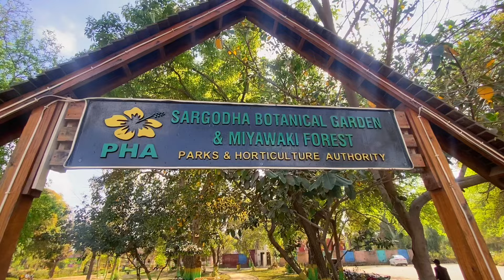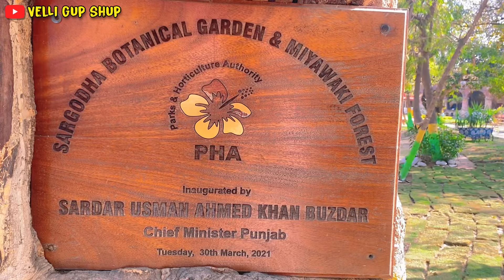Botanical Garden in Sargodha | Sargodha City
Title; Botanical Garden in Sargodha | Sargodha City

Assalamu Alaykum
Hazir Han New Vlog Ke Sath Aj Hum Majoud Han Botanical Garden Sarghoda

"Explore the daily life in a rustic village on our YouTube channel. Witness the chores and activities happening in a typical village household, offering a glimpse into the heartwarming essence of rural living."

"Immerse yourself in the charm of rural life on our YouTube channel. Join us on a journey through a village, capturing the simplicity, traditions, and daily experiences that make up the fabric of rural living. Discover the beauty of the countryside and the stories that unfold within a vibrant village community."

That's great, Haji Afzaal! Creating a YouTube channel focused on village vlogging and capturing natural beauty sounds like a wonderful idea. You can showcase the unique aspects of your village, share daily life, and highlight the beauty of the surroundings. Consider good camera equipment and engaging storytelling to make your content compelling. Best of luck with your channel!

Music Credit;